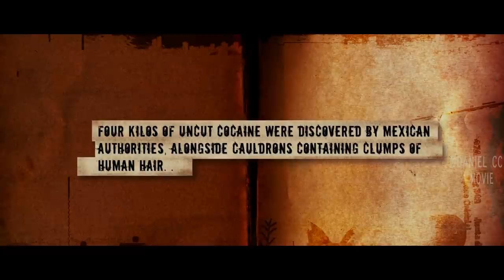Cult Holds Sacrificial Ritual to Get Invisibility While Smuggling |BORDERLAND MOVIE EXPLAINED